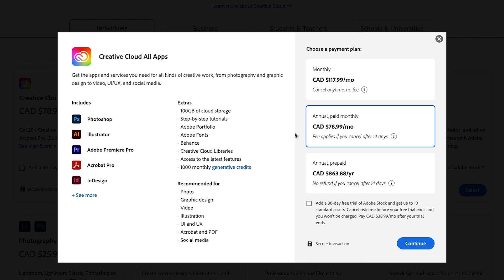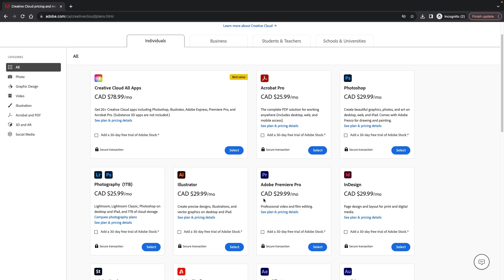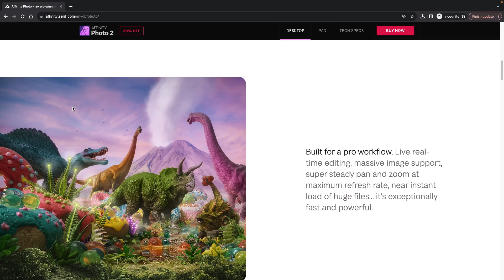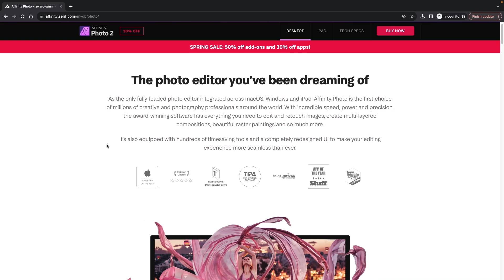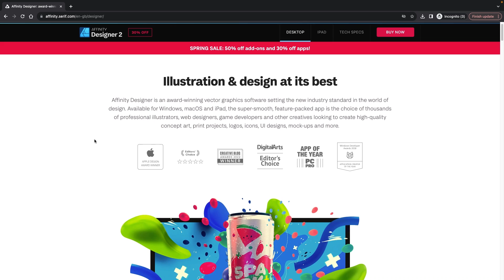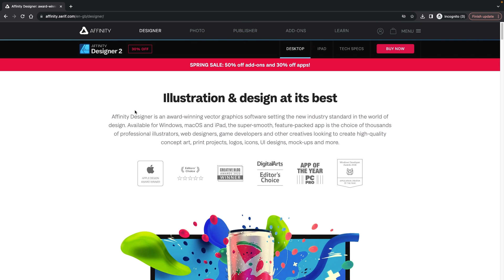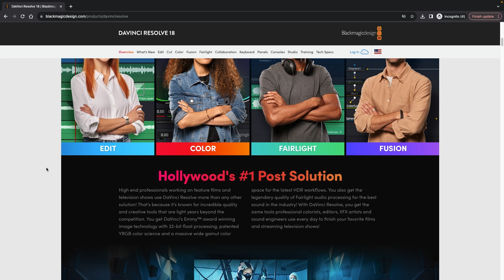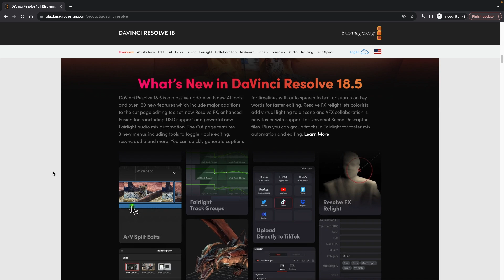Adobe is raising pricing again - use THIS instead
Adobe is raising the price of all apps and the Creative Cloud again.

You don't need them.

Get these apps, own them forever and create awesome professional stuff.

LEVEL UP WITH MY BRUSH PACKS!